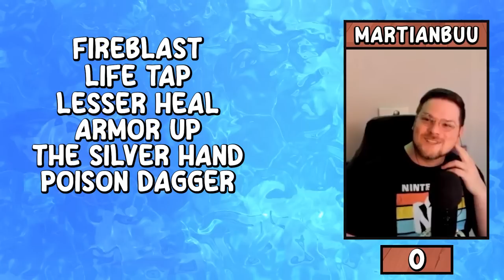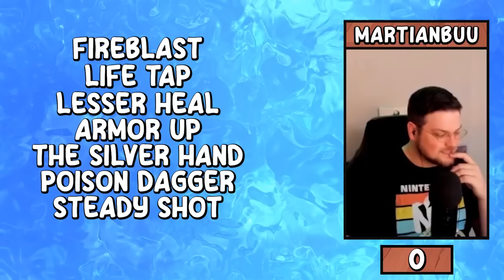I Made a Hearthstone Gameshow! ft. Roffle, GetMeowth & MartianBuu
Roffle, GetMeowth & MartianBuu compete in a Hearthstone gameshow! With custom rounds & mini-games I've done my best to create an easy to follow and fun trivia competition unlike anything you've seen before!

Hearthstone features cards like Theotar, Death Knight, Lich King, Blizzard, Jaina Proudmoore, Reno Jackson, Illidian, Nemsy, Brann Bronzebeard and so much more!

Whether you're playing Hearthstone Battlegrounds, Arena, Wild, Standard or Tavern Brawl there's hilarious clips & best moments for everyone, so get in here!